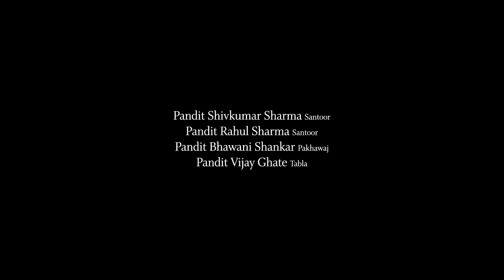Raag Jhinjhoti | Pandit Shivkumar Sharma | Rahul Sharma | Santoor | Rupak Taal | Udupa Foundation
Udupa Music Festival 2018 organised by Udupa Foundation.

Raag Jhinjhoti - Rupak Taal
Pandit Shivkumar Sharma - Santoor
Pandit Rahul Sharma - Santoor
Pandit Vijay Ghate - Tabla
Pandit Bhawani Shankar - Pakhawaj